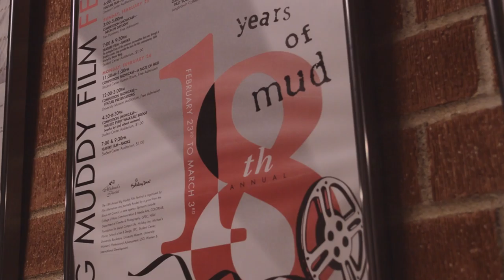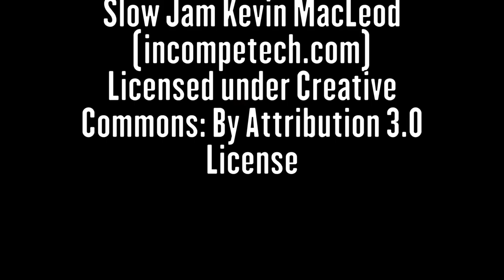Big Muddy Film Festival Promo Video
Big Muddy Film Festival promo video was produced in the videography class from the Department of Cinema & Photography.